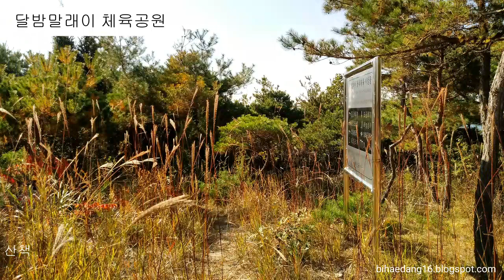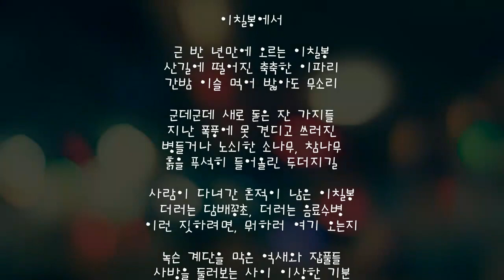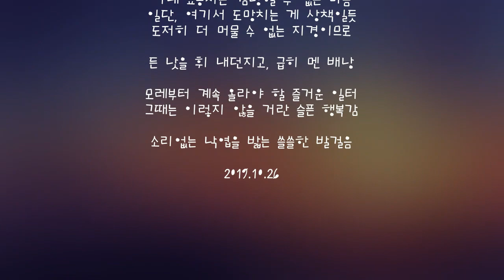비해당에서 달밤말래이까지 어미 개와 새끼 개의 산책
나의 작은 식물원 비해당